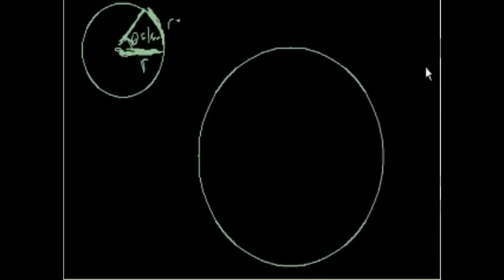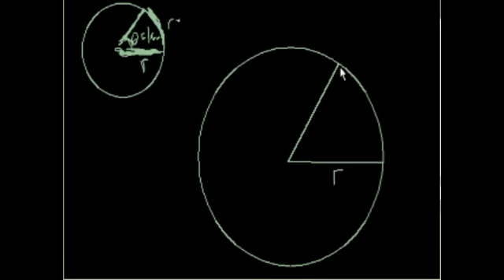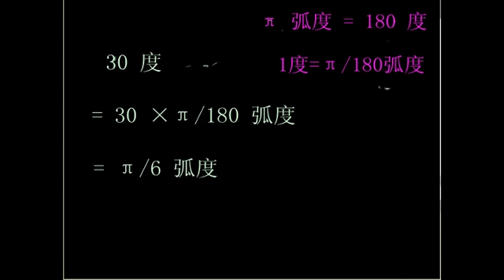弧度和度 Radians and degrees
介绍了弧度的定义以及弧度与度之间的转换。

This video is a dubbed version of Khan Academy "Radians and degrees".